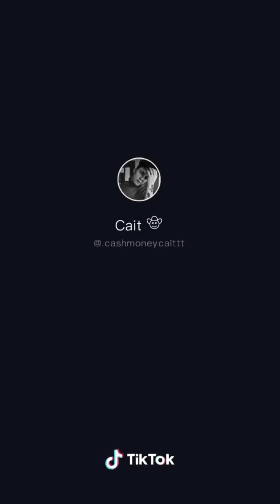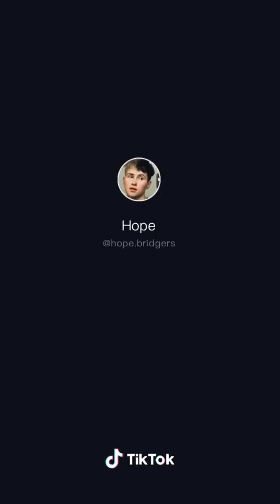lesbian tiktoks to watch during queerentine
HELLO BABIES PLEASE BE SAFE AND DON’T FORGET TO WASH YOUR HANDS!!!🥺

wanna dress like a cute gay baby?
you can get these cool clothes in here!🥰